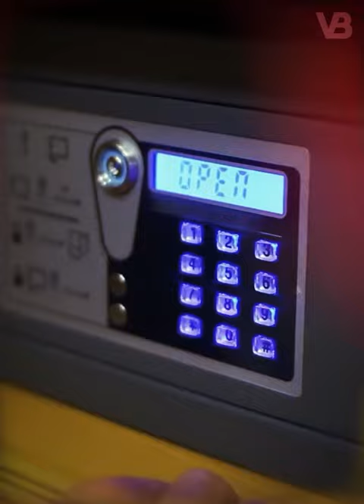10 Most Territorial Dog Breeds Ever (Even More Than Kangal)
In the sprawling canine kingdom, bound by the unspoken code of loyalty and protection, there exist breeds whose territorial instincts are carved deep into their DNA. They stand as guardians, sentinels, and protectors, their hearts as vast as their courage. These are not just pets, but loyal companions, ready to stake claim over their realm with unwavering determination and resolute commitment. Behold, the ten most territorial dog breeds ever - each a testament to the epic spirit of the canine world.